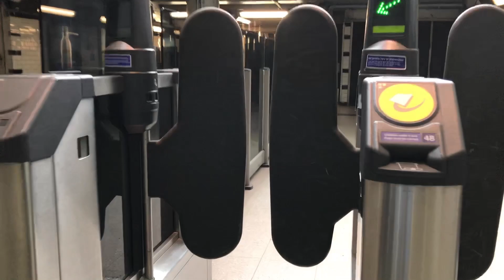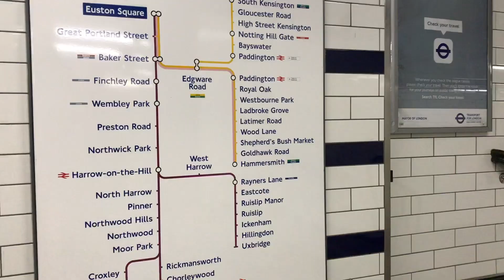London Underground Tube Ride | Euston Square To Baker Street | Metropolitan Line | Slow TV | 2019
You're watching a Slow TV video of a ride on the London Underground tube train network from Euston Square tube station to Baker Street tube station along the Metropolitan line.

This is only a short journey and there were a lot of football fans out and about.

You can see them at Baker Street tube station.

Baker Street is quite famous as it is where the stories about the famous detective Sherlock Holmes are based.

Anyway, there were some policeman about and the football fans were being quite noisy but I didn't see any trouble.